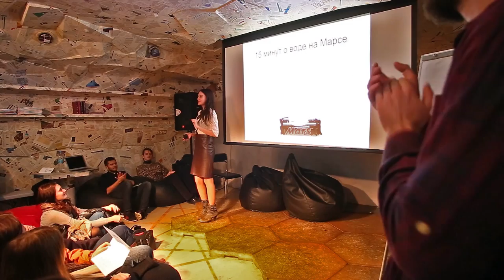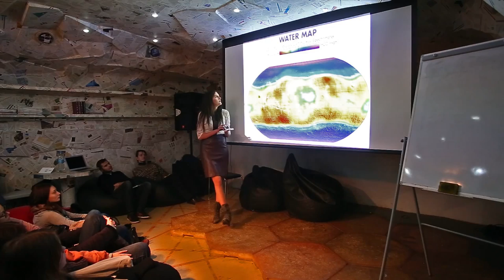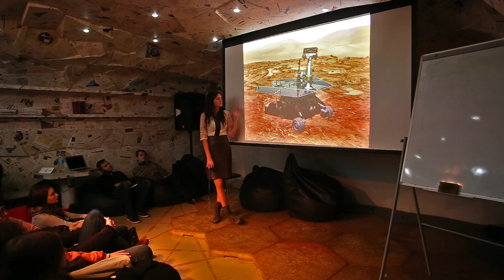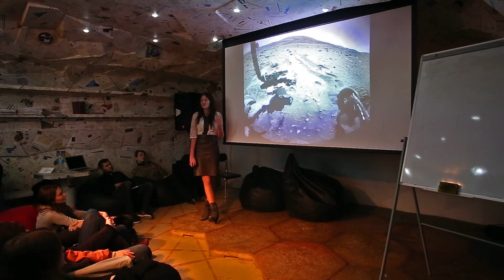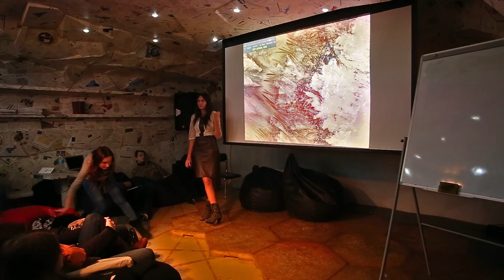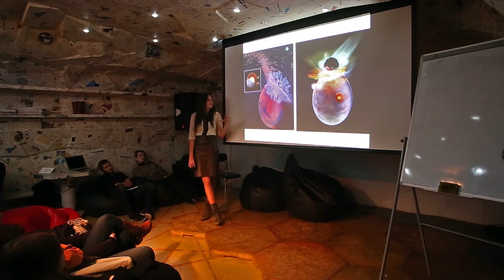15x4 - 15 минут о воде на Марсе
"Моя лекция рассказывает о поисках воды на Красной планете, о ее прошлом, об исследованиях и попытках понять, как все таки устроена эта загадочная планета. Ну и о том, зачем это нужно всем нам." - Александра Малевич

15х4 - это сообщество молодых ученых и фанатов науки.